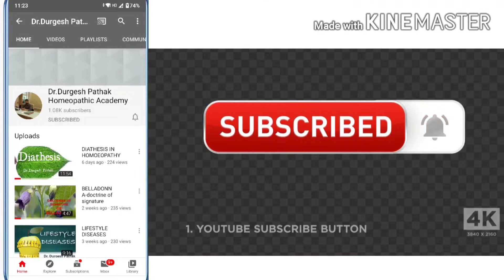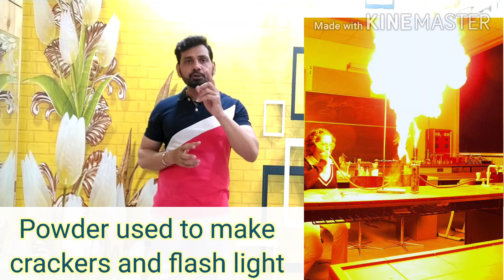LYCOPODIUM- Doctrine of signature